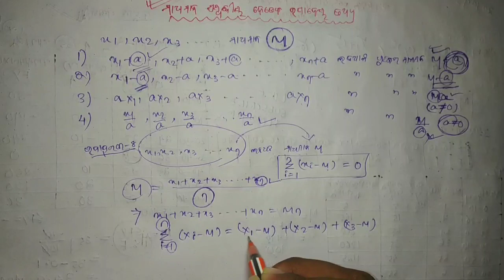Parisankhyana//Dasama Sreni /Odia Medium/Statistics //OSEPA/SA2 Exam //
ଦଶମ ଶ୍ରେଣୀ